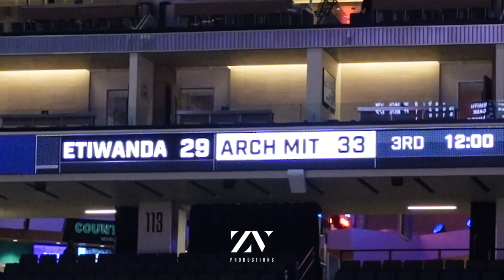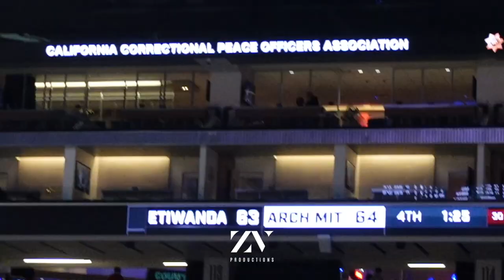Etiwanda vs. Archbishop Mitty | CIF State Open FINALS 2023 | Last Second Game Winning Shot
Etiwanda vs. Archbishop Mitty - Full Game Highlights
CIF State Girls Basketball Open Division Championship
Golden 1 Center - March 11, 2023
Etiwanda Wins 69-67

0:00 1st Quarter (Eti Leads 17-12)
3:47 2nd Quarter (AM Leads 33-29)
6:36 3rd Quarter (AM Leads 50-49)
11:08 4th Quarter (Final 69-67)
15:37 Game Winning Shot

Your Source For Central Valley Sports